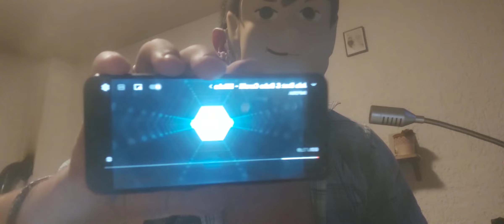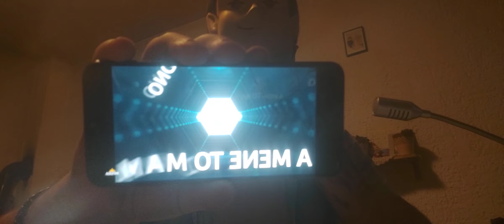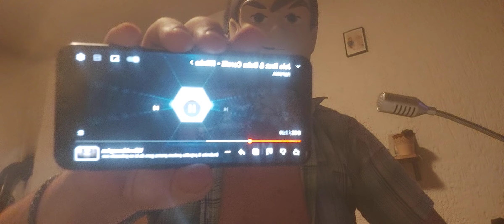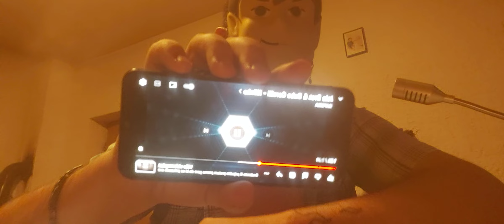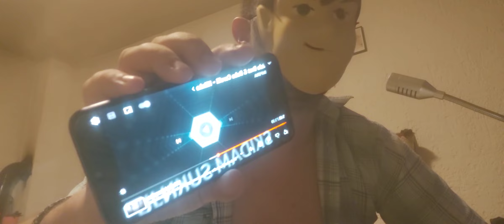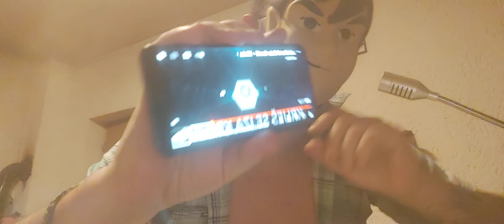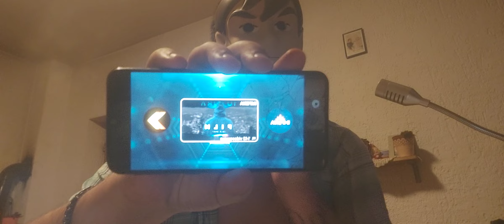Buba Corelli i Jala Brat,Klinka Reakcija!?